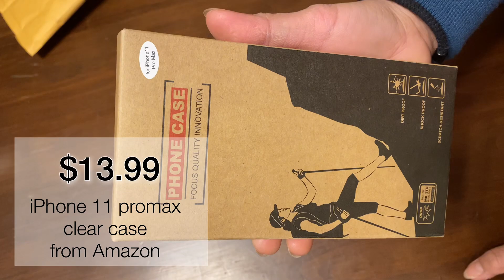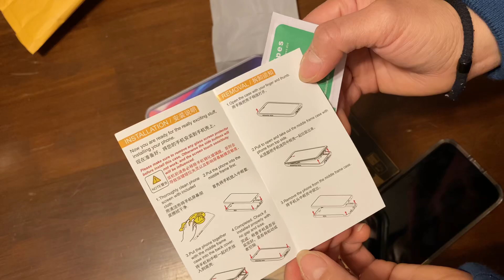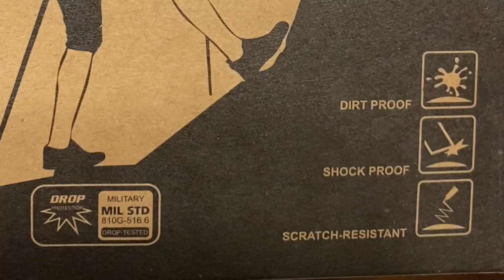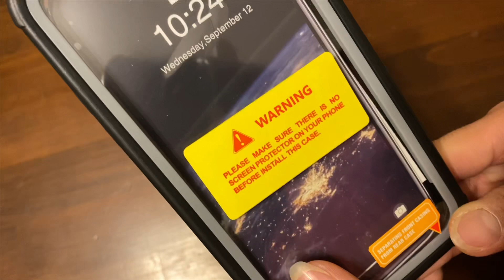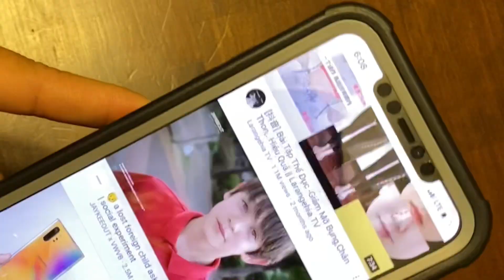Testing iPhone case ( ASMR ) iPhone 11 & iPhone 11 promax Amazon case unboxing and testing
Unboxing case for iPhone 11 & iPhone 11 promax from amazon

*Music*

*Camera use*
📸 IPhone 11 pro max and iphone 11 📲